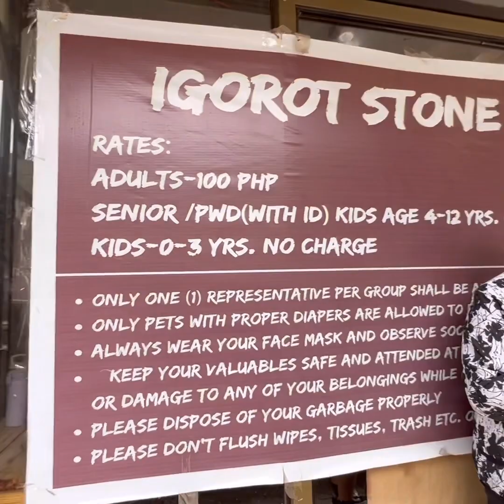Stone Kingdom sa Baguio City